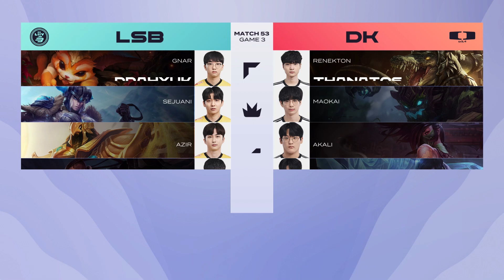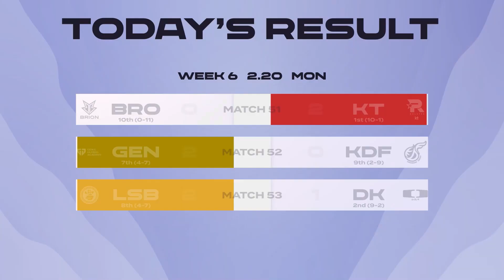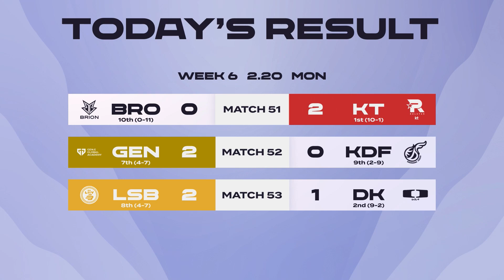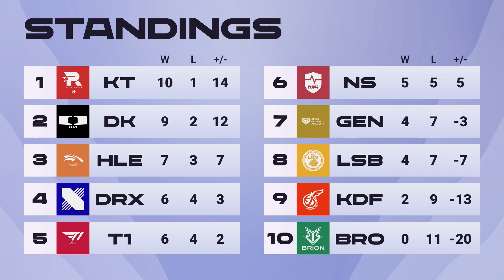LSB vs DK Match53 | 02.20 | 2023 LCK CL 스프링 스플릿